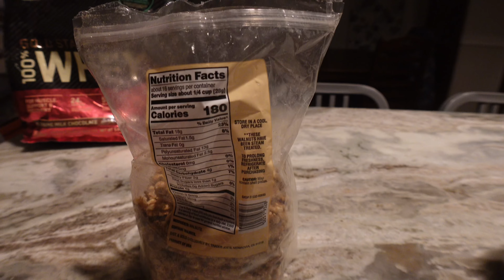These Bulking Mistakes are KILLING Your Gains…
Today I go over some bulking mistakes that are holding you back. Then I hit some chest and get a sneaky bench PR. Stay til the end for the most underrated tip 👀